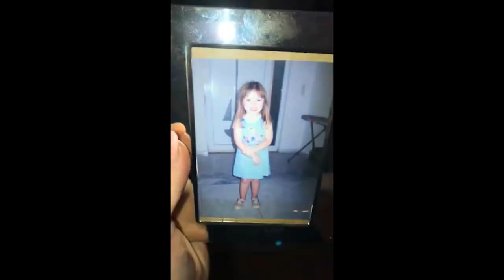Funniest Girly Fails of 2019 | The Ultimate Girls Fail Compilation 2019 | NEW JUNE 2019 HD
Funniest Fails 2019 | The Ultimate Girls Fail Compilation 2019
All Fails in this compilation are non-fatal.Take this video as a learning tool.